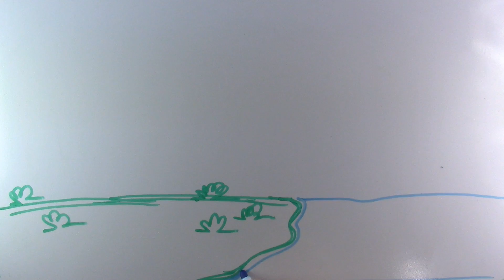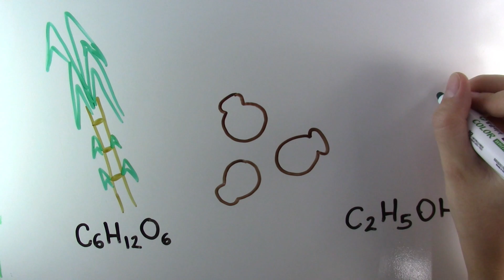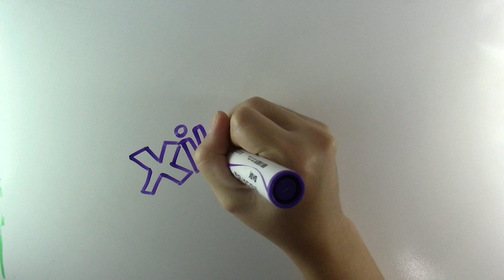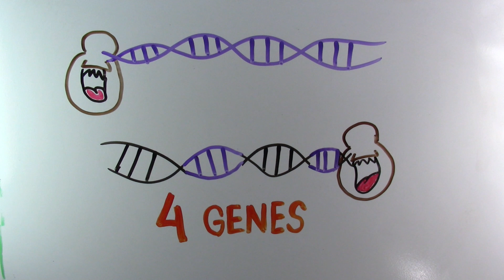Biocombustíveis e leveduras mutantes | InstanteBiotec 29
Plantas não comestíveis podem ser uma ótima matéria prima para produção de biocombustíveis. Mas para utilizá-las precisamos modificar os processos tradicionais de fermentação. Vamos ver como super leveduras mutantes podem facilitar a produção de biocombustíveis de segunda geração.

Se você gostou desse vídeo, clique em curtir! =D

✭ Nosso site!

Referências:
Phys.org. 'Super yeast' has the power to improve economics of biofuels. 2016.

Sato TK, et al. Directed Evolution Reveals Unexpected Epistatic Interactions That Alter Metabolic Regulation and Enable Anaerobic Xylose Use by Saccharomyces cerevisiae. PLoS Genet 2016; 12(10): e1006372.